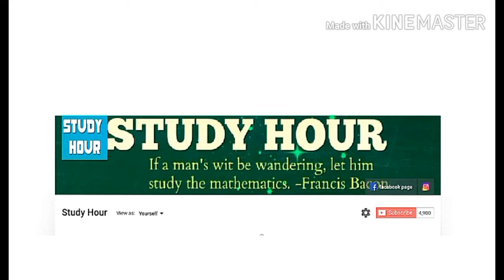RRB Clerk & RRB PO Mains Computer Awareness preparation tips